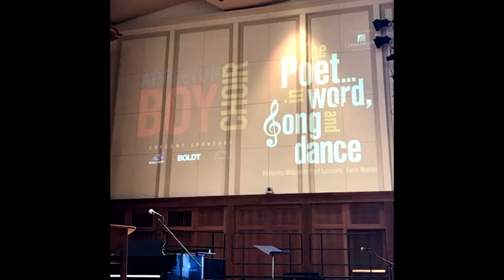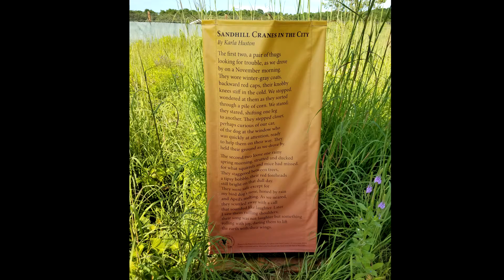Hanns Kretschmar Arts Award: Karla Huston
Karla is a nationally recognized poet with nine books and dozens of awards including a Pushcart Prize, one of the highest honors a poet can achieve. She just completed a term as Wisconsin’s Poet Laureate for 2017-18, playing a crucial role in keeping the arts accessible and vital to all ages. Karla helped integrate poetry into Memory Cafes, bringing life and light to hundreds of Fox Valley residents suffering from Alzheimer’s and dementia. She volunteers at The Mill: A Place for Writers, Fox Cities Book Festival, The Wisconsin Fellowship of Poets and more.